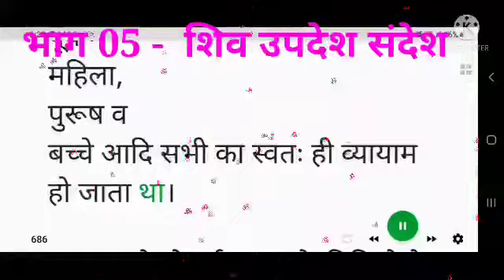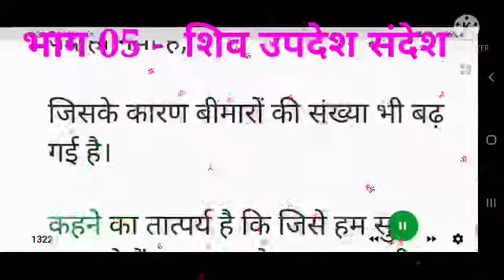भाग 5 - शिव उपदेश संदेश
शिव उपदेश
भाग-5
जो गुरू उपदेश के अनुरूप‍ हो ग्रहण करे।
कृत्रिम सुख की प्राप्ति कैसे दुख का कारण बनती है,
इस संबंध में कुछ सत्य प्रसंग है।
प्रथम उदाहरण
एक शीत प्रदेश में मच्छरों की दवा छिड़क कर सभी मच्छरों को मार दिया गया,

तो कुछ समय पश्‍चात् उस शीत प्रदेश में बिल्लियां मरने लग गयी और

चूहों की संख्या बढ़ने लग गई और फिर वहां पर प्लेग फैल गया।

वहां फिर दूसरे स्थानों से बिल्लियां लायी गयी और फिर चूहों पर पुनः नियंत्रण बढ़ गया और मच्छर वापस उत्पन्न हो गये।
तो वहां के विद्वानों ने यह निष्कर्ष निकाला कि प्रकृति के विरूद्ध कार्य करने के कारण ऐसा हुआ है, और फिर भविष्य में वहां यह निश्चित हो गया कि प्रकृति की कार्यप्रणाली में हस्तक्षेप नहीं किया जाना चाहिये।
यानि के कुछ सुख मिला कि
मच्छरों से मुक्ति मिल गई,
लेकिन साथ ही दुख भी आन पड़ा, यानि के प्लेग के प्रकोप का सामना करना पड़ा।
दूसरा उदाहरण  -
एक यात्री के पैर में दर्द था,
उसने ए.सी. कोच में लम्बी यात्रा की और यात्रा समाप्त होने पर उस यात्री के पैर दर्द की पीड़ा बढ़ गई और उसे लंगड़ाते हुए भ्रमण करना पड़ा।
यानि के शीतल हवा का सुख तो मिला, लेकिन पैर दर्द की पीढ़ा भी भोगनी पड़ी।
तीसरा उदाहरण-
पूर्व में
महिला,
पुरूष व
बच्चे आदि सभी का स्वतः ही व्यायाम हो जाता था।
आज बच्चे मोबाईल चलाने, विडियो गेम खेलने, मूवी, धारावाहिक देखने में ही मगन रहते हैं और बाहर खेले जाने वाले खेलों से वंचित हैं

और इसीलिये बच्चों की भी तबियत सही नहीं रहती।
पूर्व में महिलायें सिलवट्टे पर मसाला, चटनी आदि पीसती थी,

दूर से पानी भरकर लाती थी,
आटे के लिये चक्की का भी उपयोग घर पर ही किया जाता था।
पुरूष भी मोटर साईकिल की जगह साईकिल का उपयोग करते थे,

जिसके कारण स्वास्थ्य सही रहता था और अब सुविधाओं के कारण व्यायाम बंद हो गया है,

जिसके कारण बीमारों की संख्या भी बढ़ गई है।
कहने का तात्पर्य है कि जिसे हम सुख समझते हैं, उस सुख के साथ दुख भी छिपा रहता है और जिसे हम दुख समझते हैं, उसके पीछे सुख छिपा रहता है।

लगातार 6.